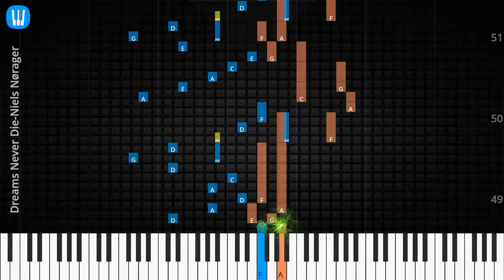🎹Dreams Never Die, Solo & Chord, Niels Nørager, Synthesia Piano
♫ Synthesia Piano Tutorial, Solo & Chord: Dreams Never Die, Niels Nørager

♫ Niels Nørager Piano Tutorial
♫ Niels Nørager Chord
♫ Niels Nørager Lyrics
♫ Niels Nørager Subtitle
♫ How to play Dreams Never Die
♫ Dreams Never Die Piano Chords
♫ Dreams Never Die Piano Easy
♫ Dreams Never Die Piano Difficult
♫ Dreams Never Die Piano Cover
♫ Dreams Never Die Piano Remix
♫ Dreams Never Die Piano Tutorial
♫ Dreams Never Die Notes
♫ Dreams Never Die Piano Tiles
♫ Dreams Never Die Easy Slow
♫ Dreams Never Die Academy Piano